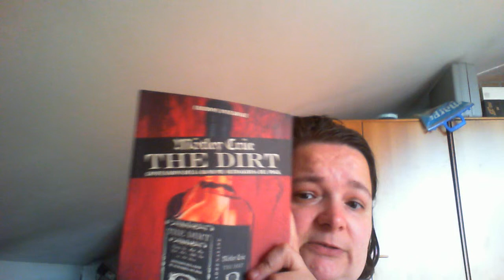video recensione film The dirt e regali compleanno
Il video è un pò in ritardo per via dei problemi con il vecchio computer se volete qualche altra recensione di film fatemelo sapere.